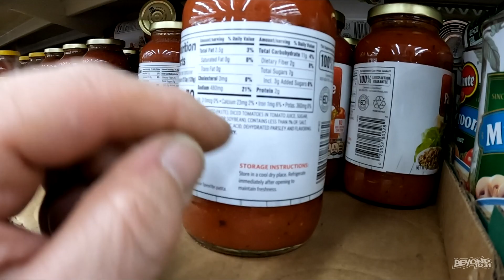Float Prep! [Day 4752 - 11.04.23]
😄 Here's what happened today:
Angie and Troy take care of the front yard, and then begin the float prep.